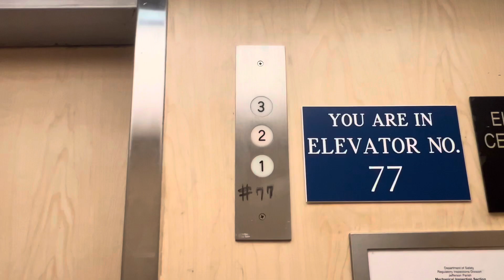Elevator LCMC Jefferson Medical Tower